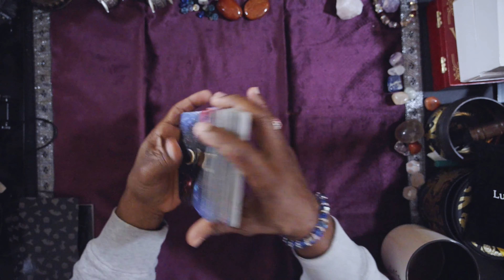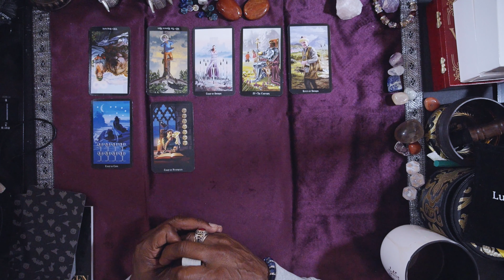SCORPIO GENERAL WEEKLY OUTLOOK OCT 31ST-NOV 6TH, 2022. HAPPY BIRTHDAY!! HAPPY HALLOWEEN!!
WITCH'S TAROT
HALLOWEEN ORACLE

LOVE & LIGHT!